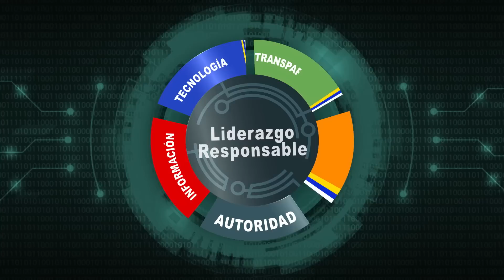🤜🏼Las 2 Palabras que más Utilizó Abinader en su Discurso 🤛🏼